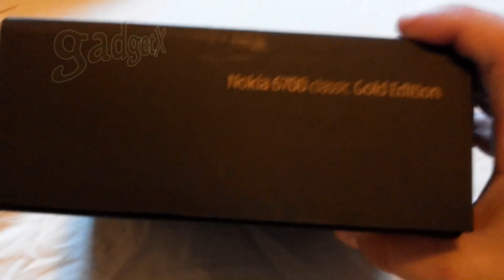nokia 6700 gadget x